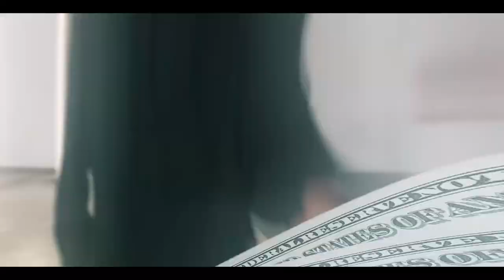Jay - PEROKLIK (Official Music Video)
Jay - Peroklik

Mastered by Jay
Directed by Kurt Codein
Edited by Kurt Codein

Official Channel of Haters Label